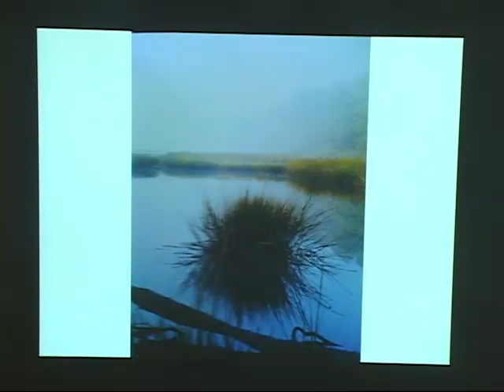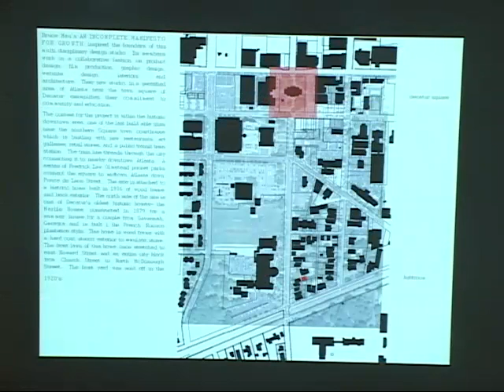Architect's Panel Part 11